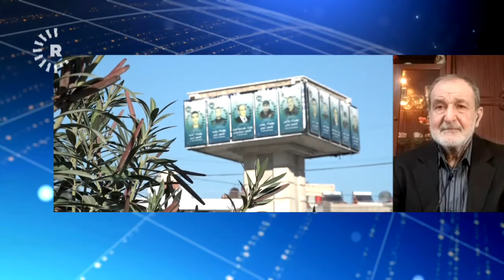مع رياض درار الرئيس المشترك لمجلس سوريا الديمقراطية عن تنظيمهم لمؤتمر أبناء الجزيرة و كوباني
Hevserokê MSDê Riyad Dirar behsa kongreya giştî û armancên wê kongreyê kir